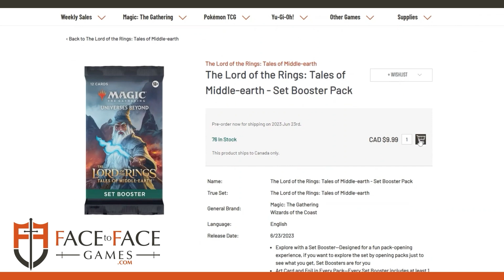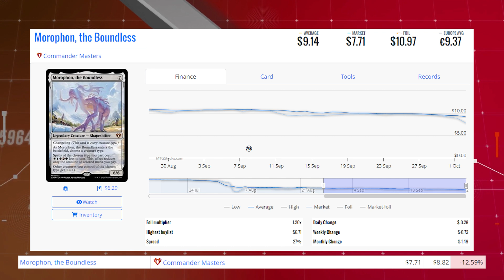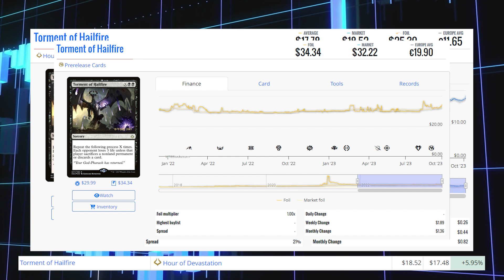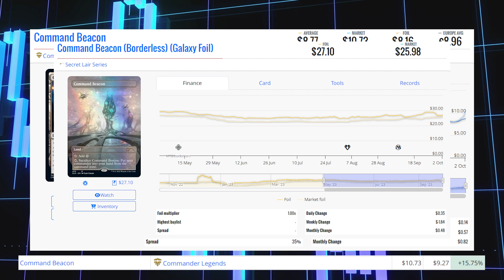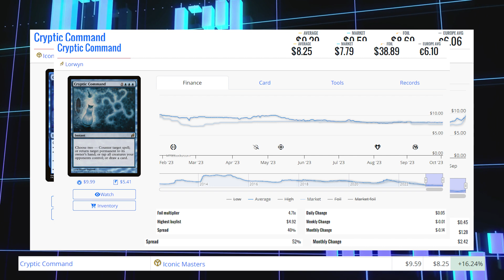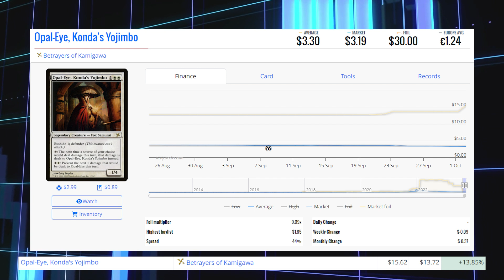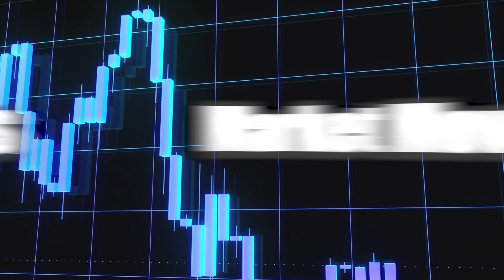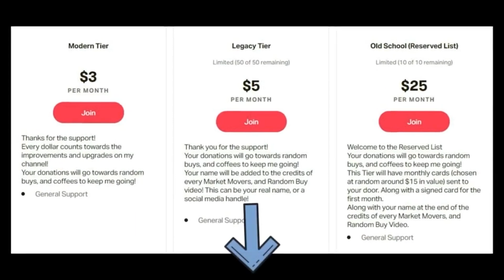MTG Market Movers - Oct 2 2023 - Cascade In Standard Moving Etali, Primal Storm Up Higher!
Etali moving up even more October 2nd 2023

Matthew Robinson
T2J7C5